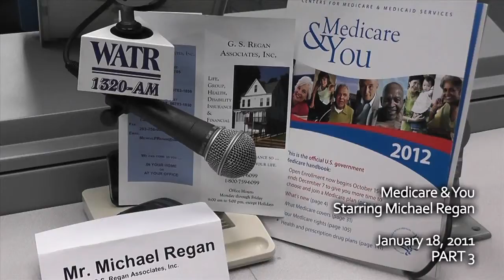2011-01-18 Medicare & You: Part 3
Medicare & You is hosted by Michael Regan of GS Regan & Associates, Inc., and is made with seniors in mind. Michael takes your calls and texts on WATR 1320am in order to help seniors navigate through their own personal Medicare maze.

This is part 3 of the January 18th, 2011 broadcast. Callers who've been burned by over-the-phone enrollment voice their opinions, and Darlene from State of Connecticut  Office of the Healthcare Advocate assists Norman with his case.